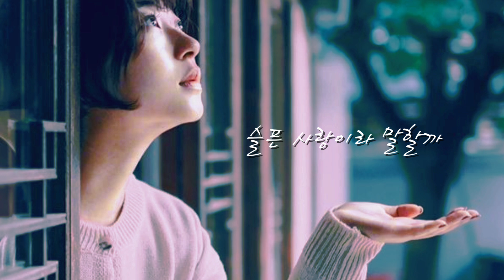석미경 - 가을 사랑 이야기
가사

    가을비 내리던 어느날
    사랑한 사람을 보냈네
    거리엔 낙엽은 하나 둘
    두눈에 눈물이 흐르네

    아름다웠던 우리의 사랑
    가을 속으로 떠났나
    영원 하리라 맹세 하더니
    어디로 어디로 갔나
    이젠 만날 수 없는
    슬픈 사랑이라 말한다
    낙엽위로 물들인 사랑
    낙엽새로 잠들고
    인생이란 행로속에
    우리 노래 부르네